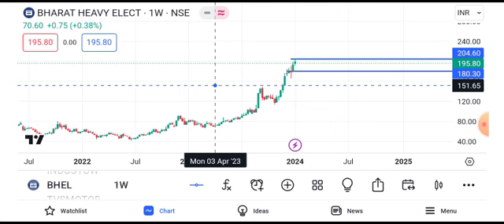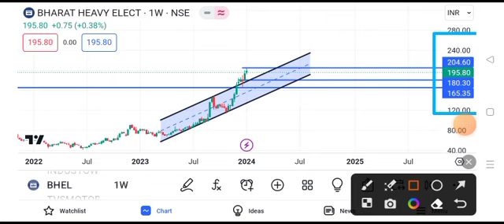BHEL share news today || BHEL share latest news today